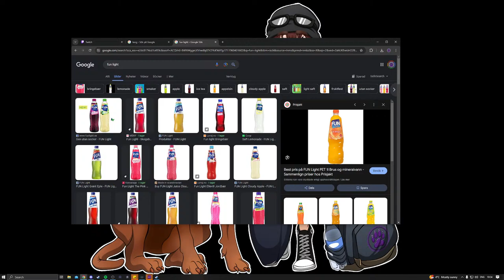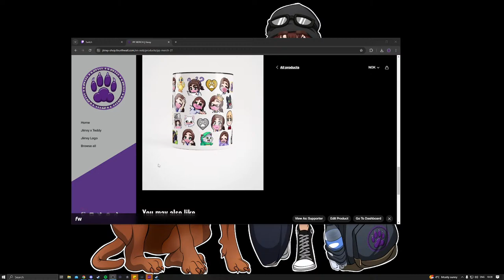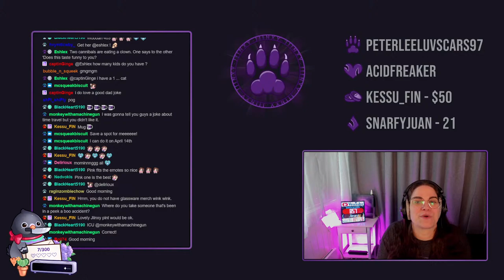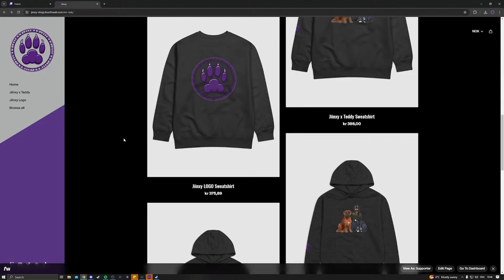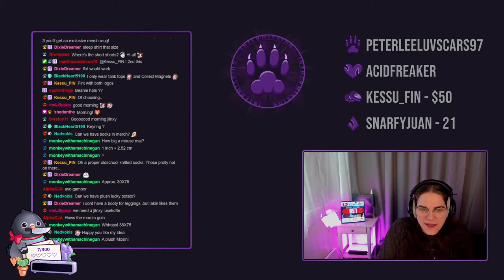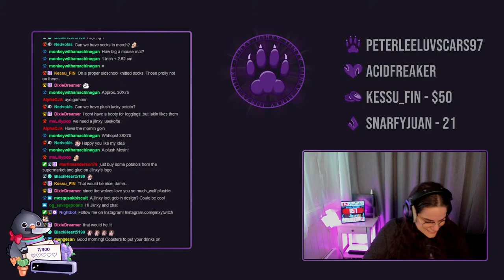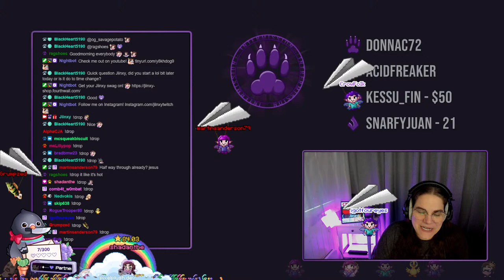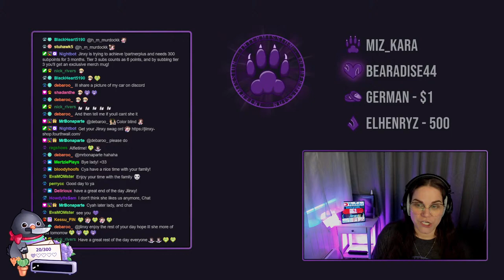DayZ Bitterroot Adventures | Jiinxy on Twitch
I'm a fulltime streamer on Twitch, I stream 6 days/week most weeks, so don't forget to go over there and follow!